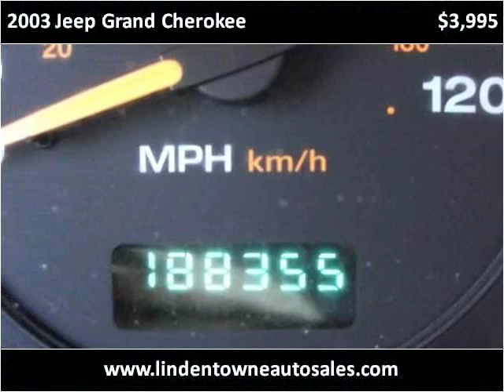2003 Jeep Grand Cherokee Used Cars Linden NJ